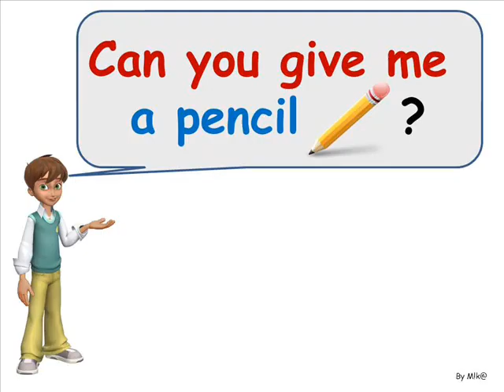Can you give me chant